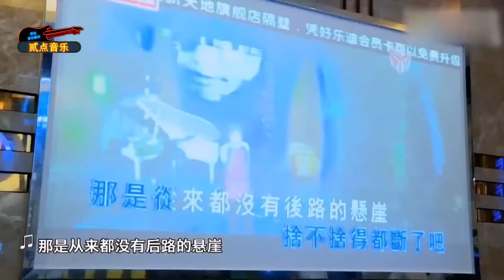明星去KTV是什麼樣子？比演唱會還精彩，網友：隔壁咋一直放原唱